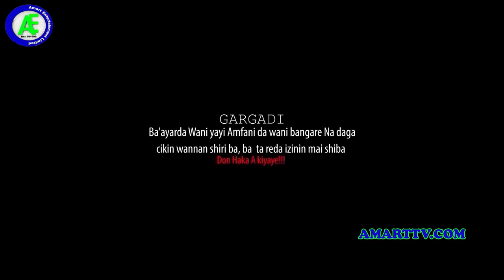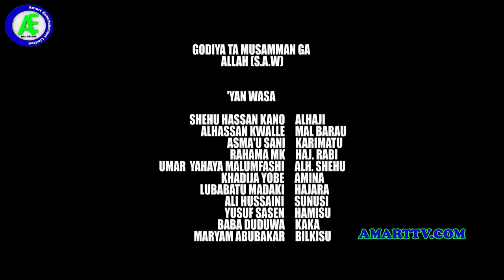youtube video #-Fap9m2lKmo